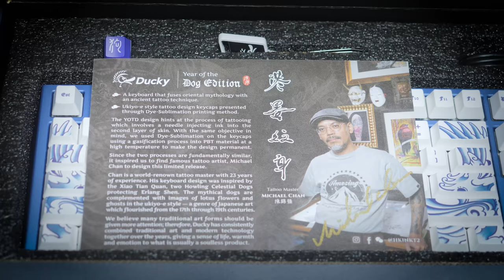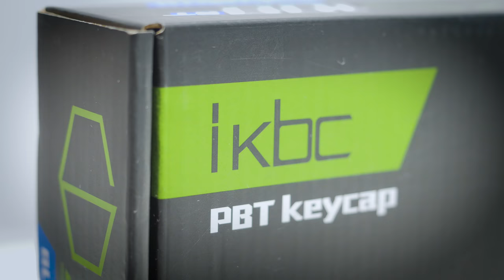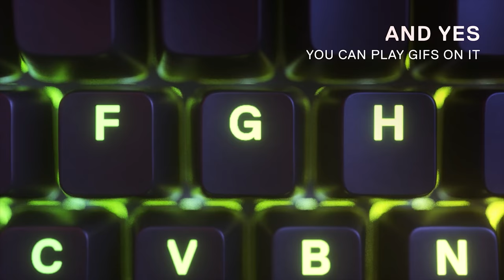Gaming Gear 2018 - Tốt Nhất và Thất Vọng Nhất?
2018 có phải là một năm thành công của các sản phẩm Gaming Gear tầm trung?

► Tốt nhất rồi.

+ Showroom 1: Số 129+131 Lê Thanh Nghị - Hai Bà Trưng - Hà Nội
+ Showroom 2: Số 43 Thái Hà - Trung Liệt - Đống Đa - Hà Nội
+ Showroom 3: A1-6, Lô 8A Lê Hồng Phong - Ngô Quyền - Hải Phòng
+ Showroom 4: Số 57 Nguyễn Văn Huyên- Cầu Giấy - Hà Nội
+ Showroom 5: Số 511+513 Quang Trung, Phú La, Hà Đông Hà Nội
+ Showroom 6: Số 520 Đường Cách Mạng Tháng Tám - Quận 3 - TP. Hồ Chí Minh
+ Bán hàng trực tuyến: 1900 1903 nhánh số 1